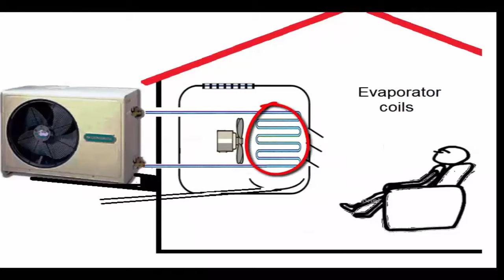why water comes from ac